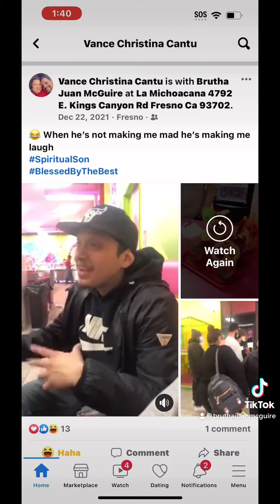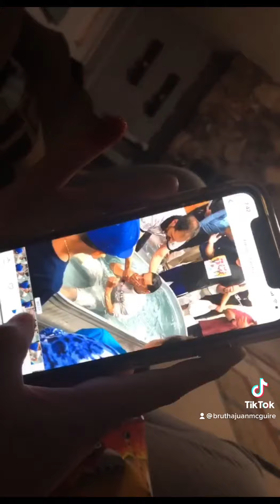Until We Meet Again, LOVE AND MISS YOU, Sister Cristina ❤️🙏🏼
Love and Miss You Sister Christina ❤️🙏🏼